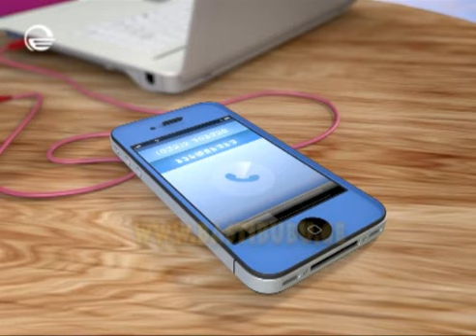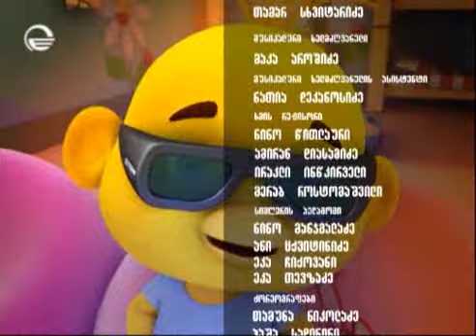basti bubu 1 dekemberi 2013